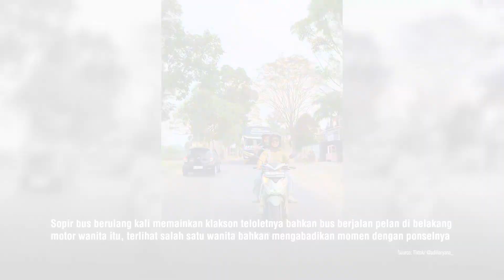Tak Terduga, Bus Melaju Sambil Mainkan Klakson Telolet Bikin Wanita Boncengan Motor Auto Joget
OTOSIA.COM - Video unik yang diunggah oleh akun TikTok @adiiiaryana_ pada Sabtu (26/8/2023), menampilkan momen lucu di jalan yang sepi. Sopir bus memainkan klakson teloletnya, dan dua wanita yang sedang boncengan di motor ikut berjoget gembira.

Dalam video ini, kita melihat sebuah bus berwarna hitam sedang melintas di jalan yang tampak sepi, dengan sedikit kendaraan yang lewat. Namun, momen unik terjadi ketika bus tersebut mendekati sepeda motor matik yang dikendarai oleh dua wanita. Ketika bus mendekati mereka, sopir bus memutuskan untuk membuat momen ini menjadi hiburan. Dia mulai memainkan klakson telolet, Ternyata, klakson telolet tersebut memiliki efek ajaib pada dua wanita yang mengendarai sepeda motor.

Mereka mulai berjoget di atas motor, mengangkat tangan mereka ke udara dan bersemangat merespons klakson telolet yang dimainkan oleh sopir bus. Kedua wanita ini terlihat sangat ceria dan bahagia di tengah jalan yang sepi. Momen ini juga terekam oleh salah satu wanita yang mengabadikan momen tersebut dengan ponselnya, sehingga dapat dibagikan dengan orang lain.

Tag Relevan:

    KeseruanDiJalan
    KlaksonTelolet
    MomenLucu
    KondisiJalan
    KendaraanBermotor
    MomenBerjoget
    KendaraanUmum
    MomenTeloletBus
    KeseruanMotorMatik
    SuasanaPositif
    KemacetanLaluLintas
    JalanSepi
    KendaraanHitam
    MomenKendaraanMotor
    KeseruanKendaraan